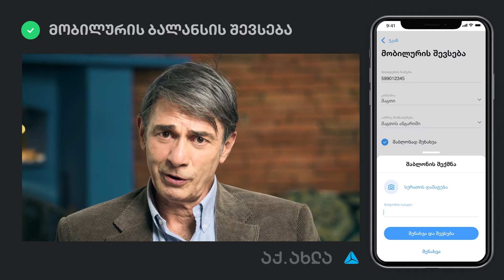აქ.ახლა - ნიაზ მამრიკიშვილი მობაილბანკზე